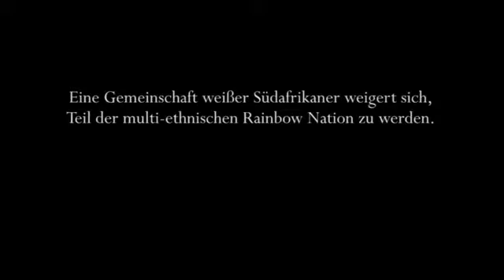Orania Dorf des Wei en Mannes Trailer german deutsch HD